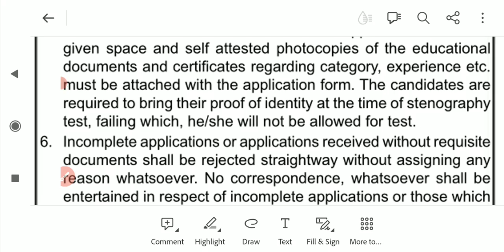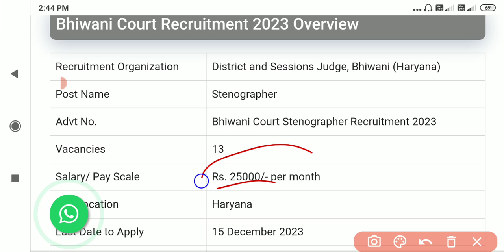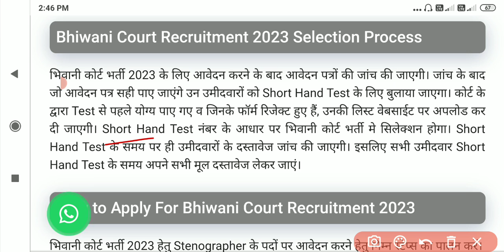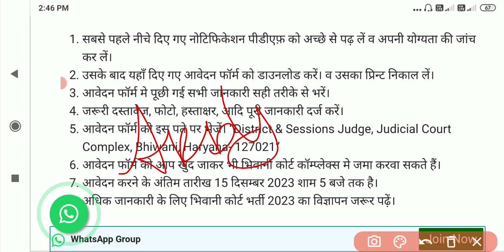District Court में निकली भर्ती 2023 || Stenographer Post ||🔥🔥 Salary :- 48900/-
steno vacancy
stenographer recruitment

crackcompetitionrg

GS Lucent Book 2022 Edition ⬇⬇⬇⬇⬇⬇
( Hindi Medium)